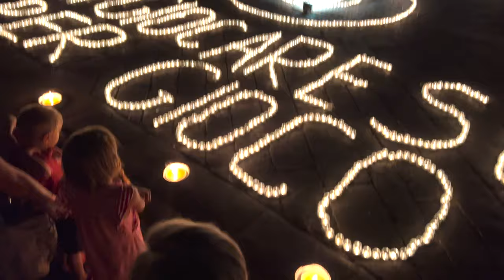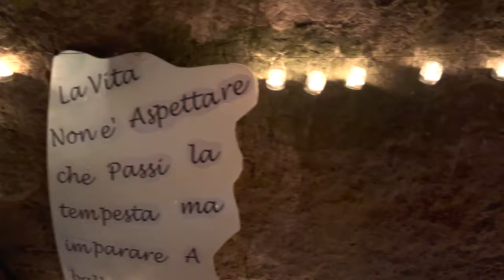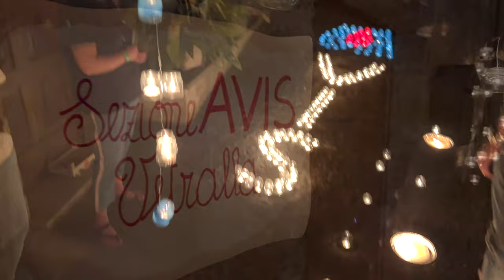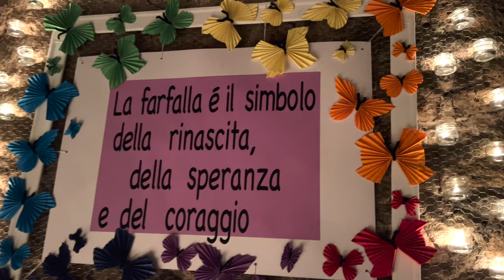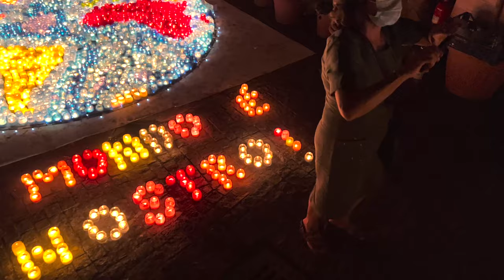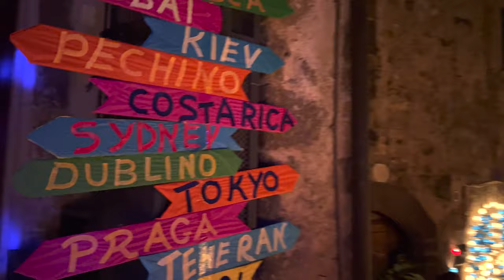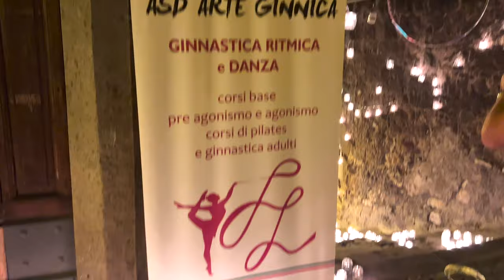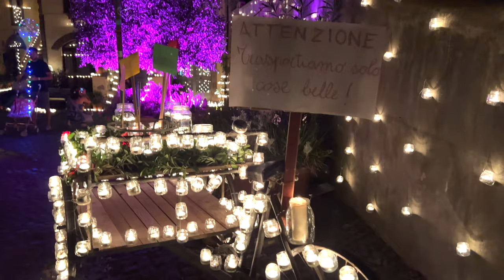VETRALLA - Notte di San Lorenzo - Stelle e Candele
10 Agosto 2022